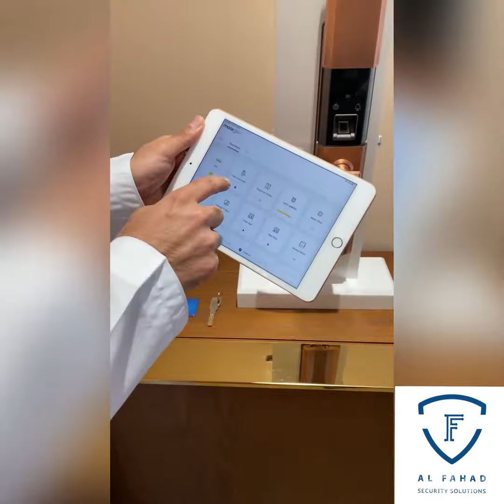Smart Door Lock Access Control - قفل الباب الذكي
القفل الذكي هو قفل كهروميكانيكي مصمم لأداء عمليات القفل والفتح على الباب عندما يتلقى مثل هذه التعليمات من جهاز معتمد باستخدام بروتوكول لاسلكي ومفتاح تشفير لتنفيذ عملية التفويض. كما أنه يراقب الوصول ويرسل تنبيهات للأحداث المختلفة التي يراقبها وبعض الأحداث الهامة الأخرى المتعلقة بحالة الجهاز. يمكن اعتبار الأقفال الذكية جزءًا من المنزل الذكي

A smart lock is an electromechanical lock which is designed to perform locking and unlocking operations on a door when it receives such instructions from an authorized device using a wireless protocol and a cryptographic key to execute the authorization process. It also monitors access and sends alerts for the different events it monitors and some other critical events related to the status of the device. Smart locks can be considered part of a smart home.